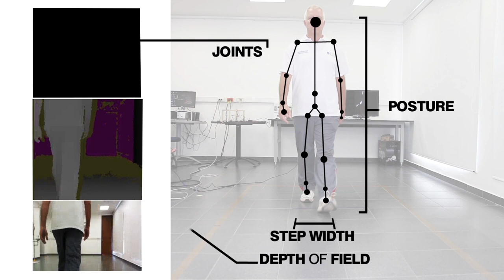e-Motion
OBJECTIVE: To develop a system based on Human-Computer Interaction (HCI) motion capture, to quantify motor (stride length,
width and length step) and spatial-temporal (velocity and acceleration) variables, to support the clinical evaluation of patients with
Parkinson's disease.
METHODS: To develop the software was used an agile methodology with iterative and incremental cycles that used agile methodology
base on Prototyping. We defined four cycles of development, each one with different internal iterative cycles according to
the progress of the project. The project required an interdisciplinary work, where was selected a team of neuroscientists who worked
with the main team at regular meetings, they provided and validated the software requirements.
RESULTS: The obtained motion capture system, e-Motion, is prototype software able to calculate motor (stride length,
width and length step) and spatial-temporal (velocity and acceleration) variables. Kinect sensor was selected as the main capture
device, because compared to conventional gait laboratories, has advantages such as low cost, portability, the lack of markers for
capture and less complex settings. The Kinect provides the location in space (3D) joints required to calculate the motor and spatialtemporal
variables. The e-Motion capture system would fit to the conditions to the neurology clinics in low and middle income countries.